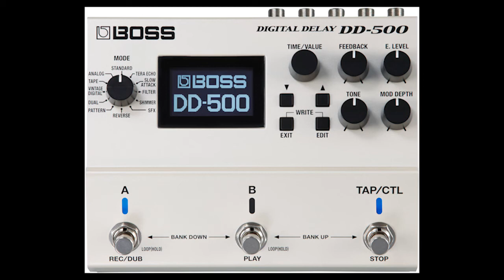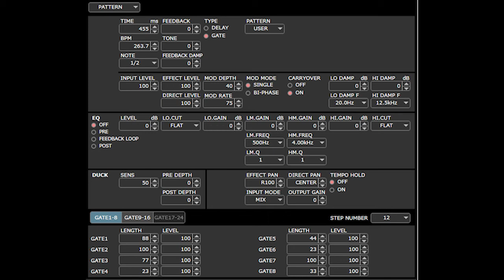Boss DD-500 Pattern mode (gate)